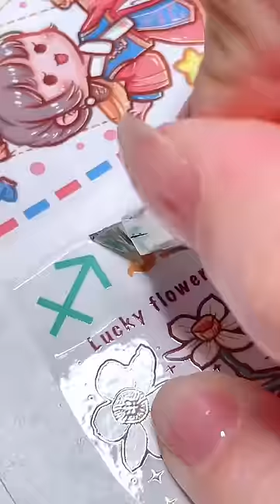Sagittarius doll 🏹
Hello. Even if you thought it sucked, I still appreciate you being here lol. Honestly, this is out of my comfort zone. I was cringing the entire time of editing this video. But I still had a lot of fun and I look forward to making more content. I made this channel solely for fun and to share my passions with likeminded individuals. So I hope it reaches the right audiences.

I will do my best to upload video’s frequently. I hope you enjoyed. Love ❤️